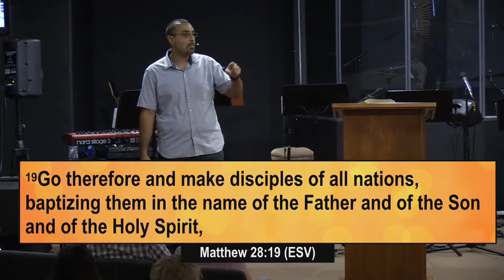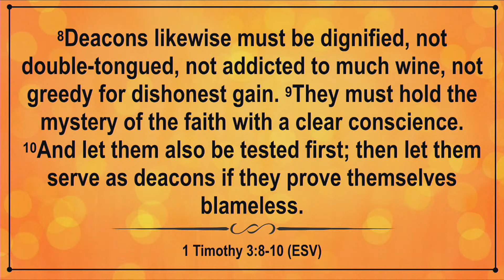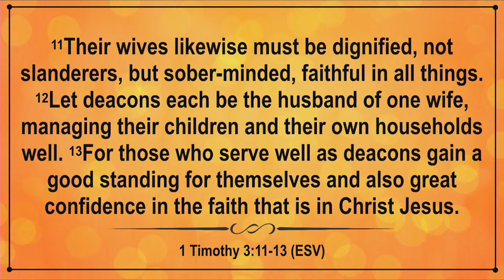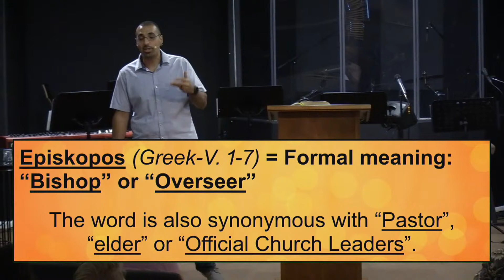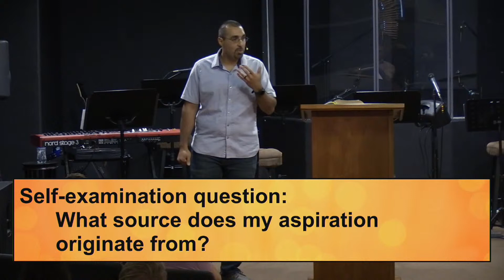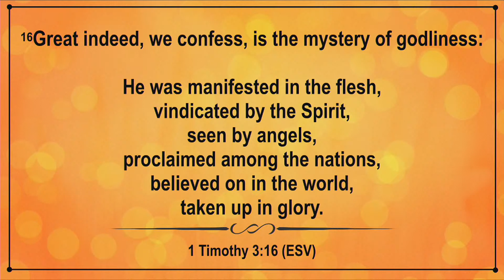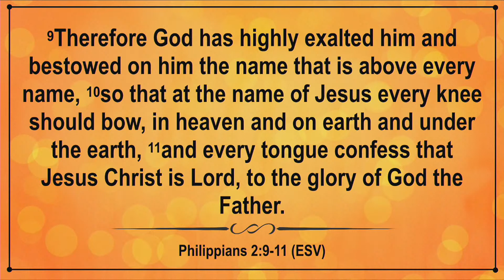Choose the Right Leaders / 1 Timothy 3 | Pastor Nasser Jahan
00:00 - If one persona can ...
07:40 - Tow Dangers
09:51 - 1 Timothy 3:1-13
11:48 - The source of your aspiration
17:55 - True Leaders are Servants
24:09 - Elevator Leaders
28:28 - What Kind of a leader are you?